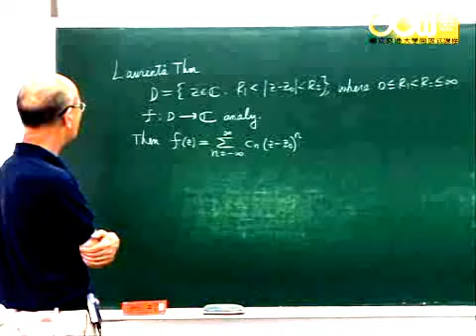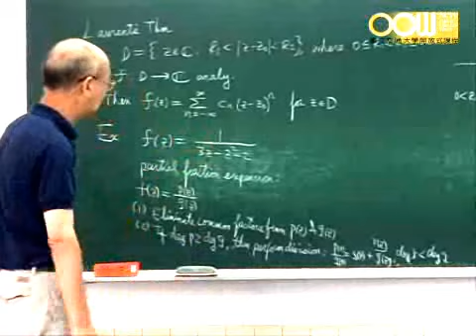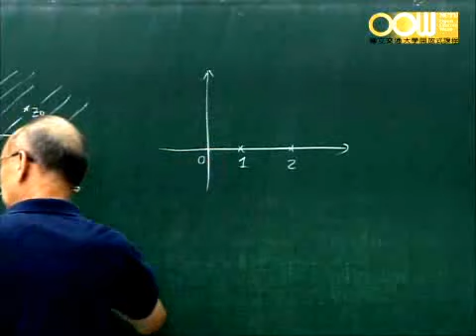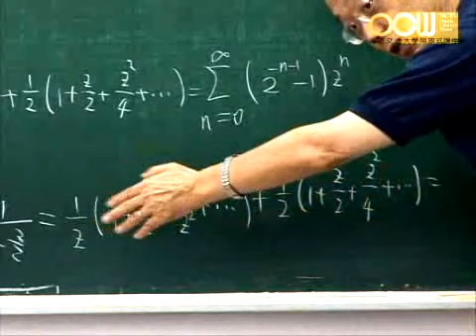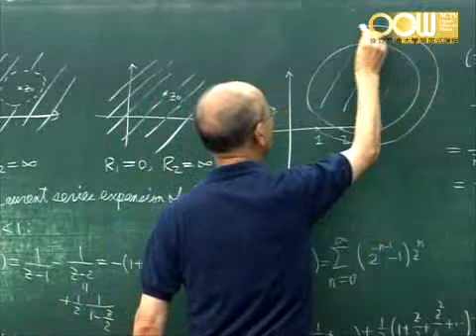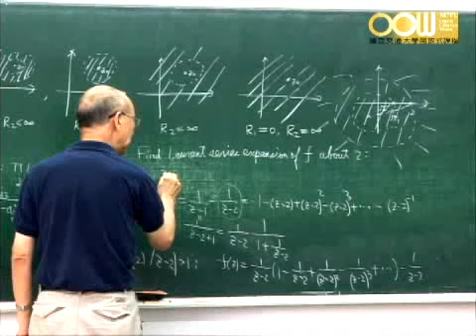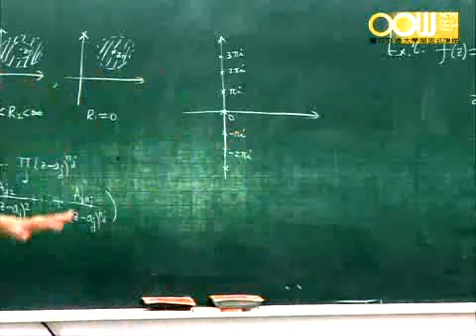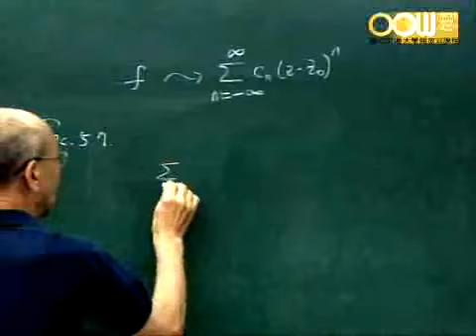970502 复变函数论